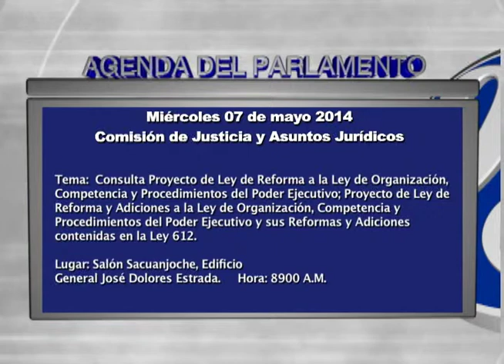Agenda del Parlamento Miércoles 07 de Mayo 2014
Comisión de Justicia y Asuntos Jurídicos
Hora:
9:00 am
Actividad :
Consulta Proyecto de Ley de Reforma a la Ley de Organización, Competencia y Procedimientos del Poder Ejecutivo; Proyecto de Ley de Reforma y Adiciones a la Ley de Organización, Competencia y Procedimientos del Poder Ejecutivo y sus Reformas y Adiciones contenidas en la Ley 612.
Lugar:
Salón Sacuanjoche, Edificio General José Dolores Estrada.

Comisión  de Asuntos de Pueblos Indígenas, Afrodescendientes y Regímenes Autonómicos
Hora:
9:30 am
Invitados:
Coordinadora del Programa Conjunto -- Pueblos Indígenas y Afrodescendientes en el Fortalecimiento de Capacidades y Acceso a la Justicia ONU- Nicaragua, Lic. Fernanda Soto.
Lugar:
Oficina No 12, Edificio General José Dolores Estrada.

Diputado Wálmaro Gutiérrez-  Presidente Comisión de Producción, Economía y Presupuesto
Hora:
10:00 am
Actividad:
Entrega de asignaciones presupuestarias 2014 a representantes de grupos de danzas nacionales y  artistas.
Lugar:
Salón Guardabarranco, Edificio General José Dolores Estrada.

Comisión de Medio Ambiente y Recursos Naturales
Hora:
2:00 pm
Actividad:
Revisión de  actividades Plan de Trabajo 2014.